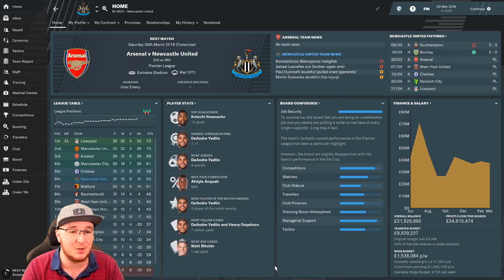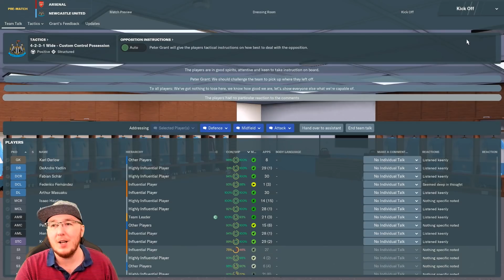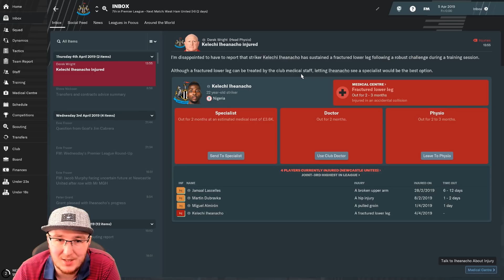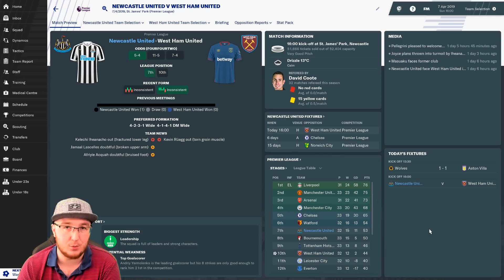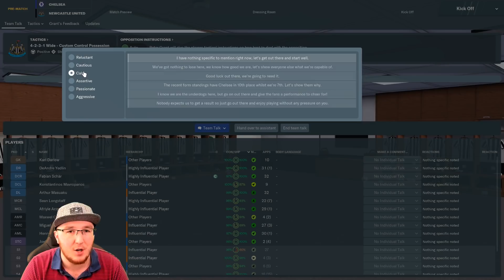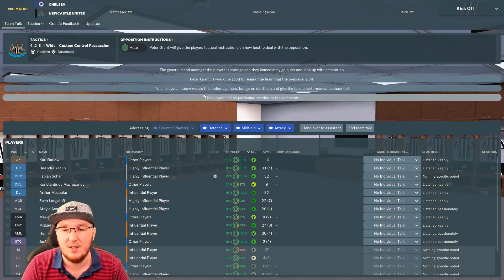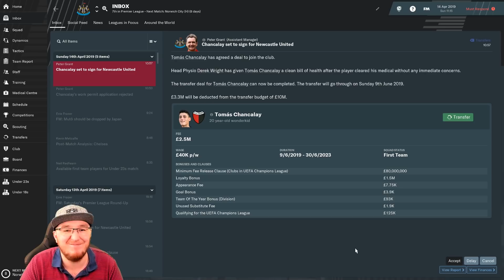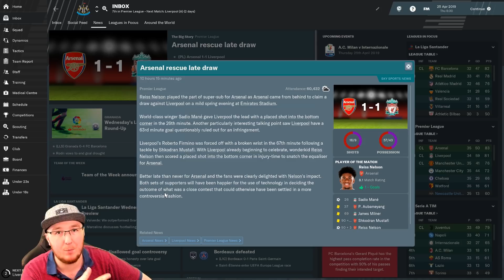TACTICAL MASTERCLASS?! | FM19 NEWCASTLE CAREER MODE #12